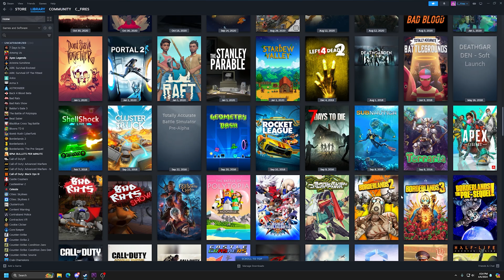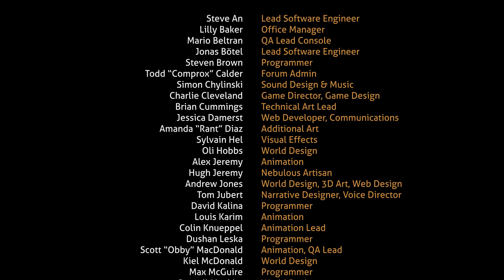Beating Subnautica... In Multiplayer (Nitrox)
0:00 - Intro
1:22 - Getting Seaglides & Seamoths
6:56 - Exploring, Base Upgrades, Material Gathering
17:54 - Reaper Leviathans
22:07 - PRAWN Suits
25:41 - Vehicle Upgrade Bay
32:17 - The Cyclops
37:52 - The Deep Dive Journey
42:13 - The Empress & The Infection
53:33 - Building The Neptune Rocket
58:39 - "Let's get A Thumbnail!"
1:03:37 - The Ending
1:07:34 - Outro

I mentioned skipping halfway through the video as we didn't find the vehicle upgrade bay allowing us to go deeper until we googled its location after we gave up looking for it. THEN the gameplay and story picks up. The first third of the video is mostly laughs above 200 Meters.

Tried Nitrox years ago, and it was not nearly as good as it is today. Had a fantastic time doing this playthrough. Might reupload to fix the text not being in the subnautica font 30:30 lol.

Will link a full uncut version once I have time to render and upload.